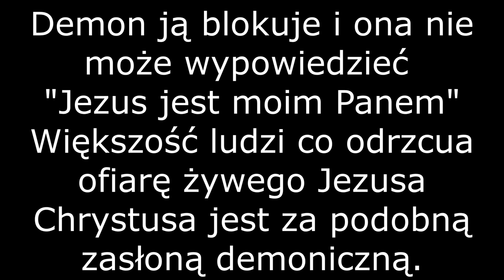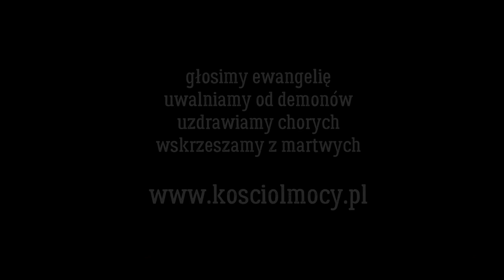UWOLNIENIE OD DEMONÓW, KTÓRE BLOKOWAŁY PRAWDĘ. SZOKUJĄCE WIDEO POKAZUJE ZNIEWOLENIE. BASIA ROSŁANIEC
DEMONY STAŁY JEJ NA DRODZE DO ZBAWIENIA.
Od pewnego czasu była zdecydowana, by przyjąć zbawienie. Jednak demony blokowały jej usta. Walczyły o to, by nie wypowiedziała modlitwy poddania swojego życia Jezusowi.  Rzucały jej ciałem. Na tym filmie zarejestrowaliśmy Egzorcyzm, realną walkę duchową. Walkę o władzę nad duszą. Walkę, która ostatecznie zakończyła się potężnym zwycięstwem w imieniu Jezus. Uwolniona kobieta wyznała Jezusa swoim Zbawicielem i Panem i narodziła się na nowo z Bożego Ducha. Demony słuchają tylko imienia Jezus.  A demony musiały opuścić jej psychikę i ciało. Do wolności prowadzili ją ewangeliści z Kościoła Mocy: Basia Rosłaniec, Gosia Woźniak, Agnieszka Smoczyńska, Przemysław Sawicki i Tomasz Brończak.

Nazwa i numer naszego konta:
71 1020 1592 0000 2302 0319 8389

2. Ewangelista Artur Ceroński FACEBOOK
3. Nauczyciel Słowa Bożego Artur Ceroński FACEBOOK
4. Armia Jezusa Chrystusa FACEBOOK
5. Chrześcijański Zespół Apostolski Obóz Boży FACEBOOK
6. Prorocza perspektywa Agata Cerońska FACEBOOK